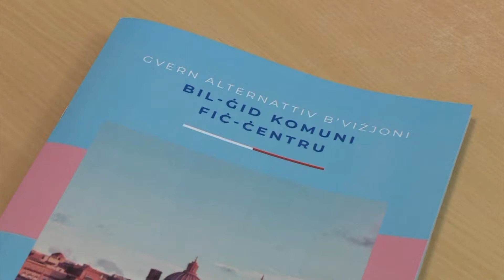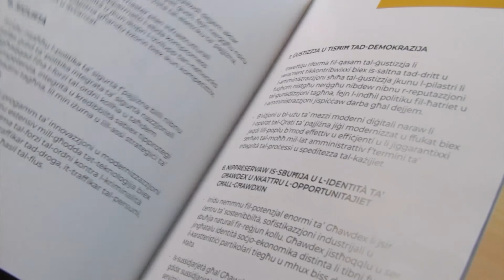Appoġġ għall-proposti tal-PN dwar tassazzjoni ġusta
Il-proposti ġodda li fassal il-Partit Nazzjonalista marbuta fuq is-sistema tat-tassazzjoni fuq in-negozji, u l-enfasi li poġġew fuq il-ħtieġa ta’ sistema aktar ġusta ta’ tassazzjoni, qed isibu l-appoġġ mill-istakeholders f’dan il-qasam.